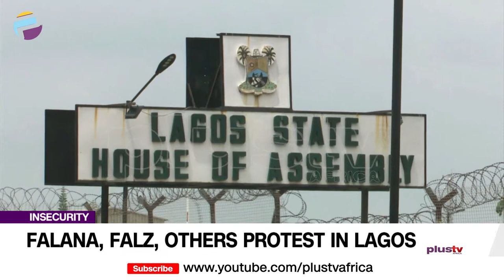Falana, Falz, Others Protest In Lagos | NEWS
Human rights lawyer, Femi Falana (SAN), and his Musician son, Folarin, aka Falz, along with scores of Lagosians have taken to the streets to protest against the insecurity and poverty ravaging the country.